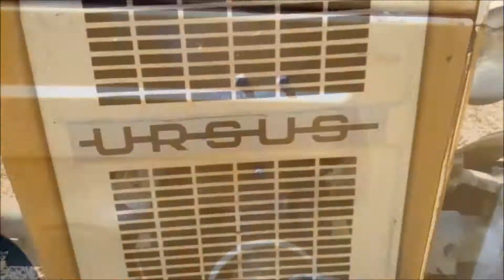MIX prac pożniwnych 2017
wystąpili:
T25A2 + Kultywator
Zetor 5211 + Autosan d-732